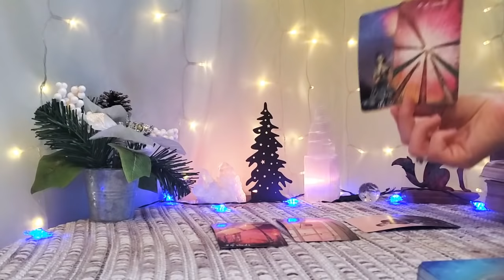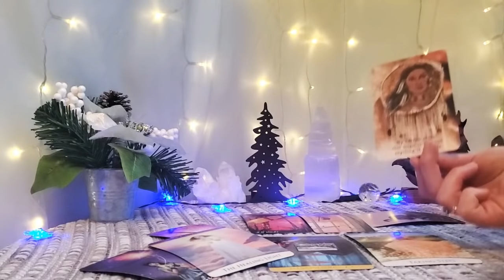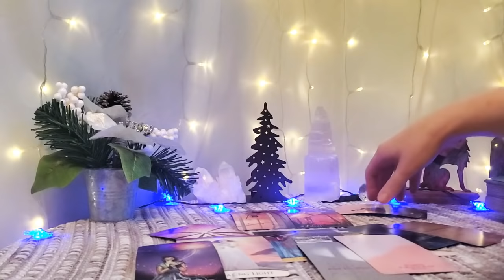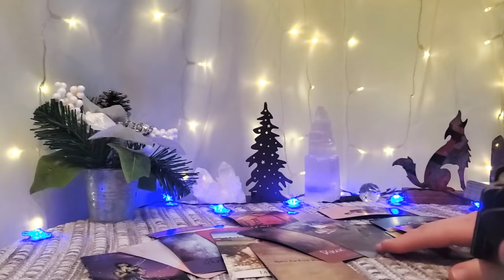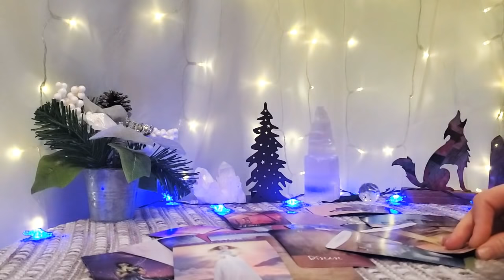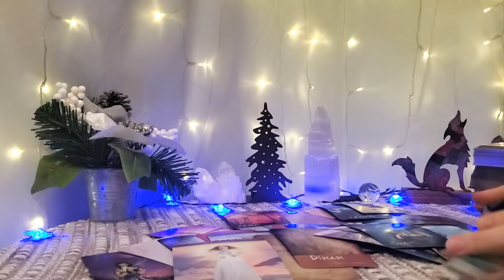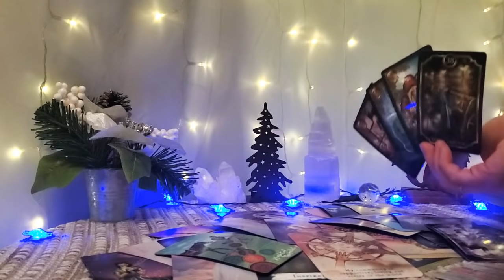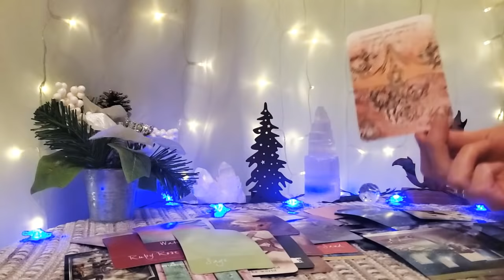AQUARIUS (General)🌲~ There Is A Silver Lining Here, If You Can Find It - Trust In The Unknown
🌈  I am offering a Reading Giveaway In December - 3 winners will receive a free in depth e-mail reading for any 1 question of your choice.
All names will be put into a raffle and drawn at the end of each month.
⭐Make sure to check the community board at the end of each month to see the winners :)

Decks used:
Light Seers Tarot by Chris Anne
Shades of the Soul Guidance & Healing Oracle (me)
Quantum Oracle by Sandra Anne Taylor
Spellcasting Oracle
Color Mage Oracle
Kipper Cards
Extended lenormand

◇My other YouTube Channel: Enchanted Enigmas

🔮 To book a private reading:
☆ At the moment, I am only offering same day readings when i am available through PayPal for a few slots per week.
~ $75 for 3 questions delivered within 24 hours (not including weekends)
If I don't respond, I am not available. please, serious inquiries only.

💌 Mailing Address 💌
1 Franklin Street